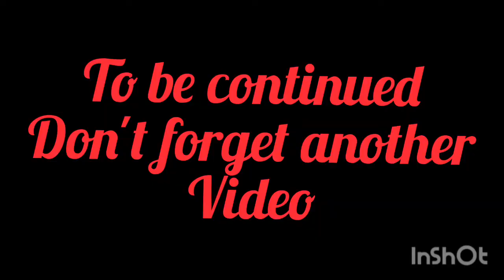Christmas celebration at my native khasa village # episode 3 // got lots of inlish maker fans 😆😆